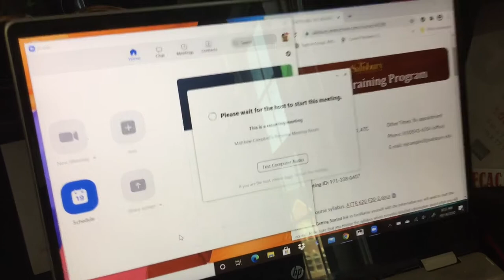A Day In The Life | Athletic Training Student | Vlog | That1Grl_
***Check this out - Watch Video in 1080p***

What's up everybody? It's That1Grl here! Thank you for returning to my channel and showing me love! If you are new here, welcome and I hope you enjoyed this video!

Race to 1K 🏁🚗💨

Editing Software: iMovie on iPad Air 2